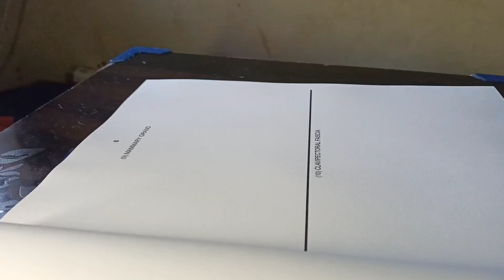JNMC, AMU student ll DH diagram